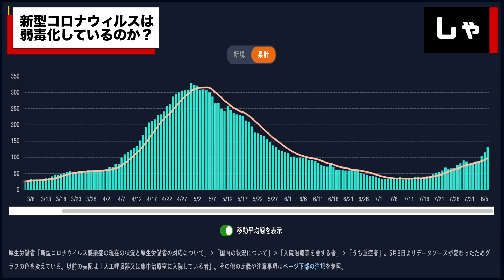【世界の見解】新型コロナが弱毒化している件 ウィルス変異80回 東京の感染者4日連続で300人超で8月累計3000人超 安倍首相は緊急事態宣言回避に全力